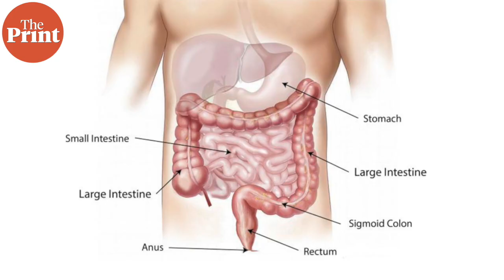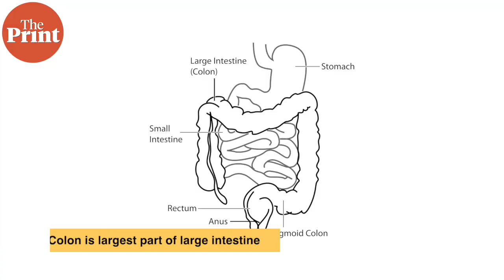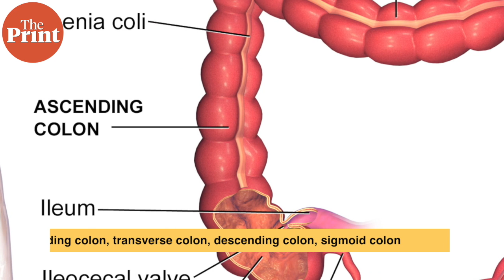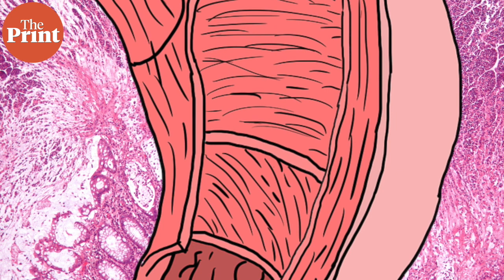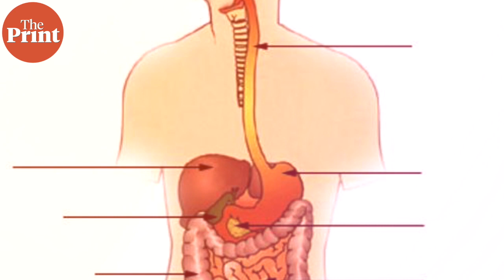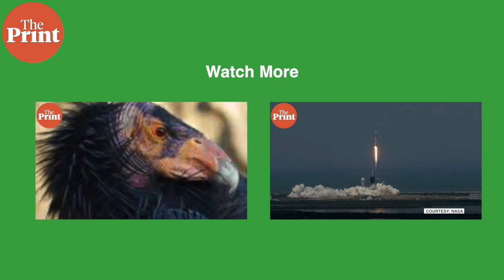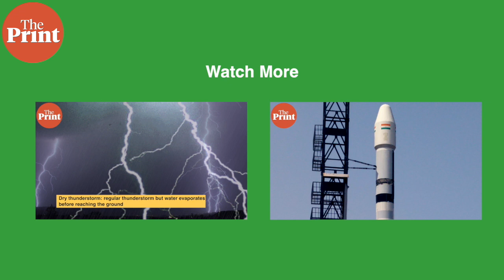All about colon and colon cancer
Actor Chadwick Boseman, famous for playing the iconic Black Panther, has died of colon cancer at the age of 43. ThePrint’s Sandhya Ramesh takes a look at the disease, the intestine system, and the disease burden of colon cancer.

Correction: 1:42 The length of the colon is about 165 cm. Error regretted.